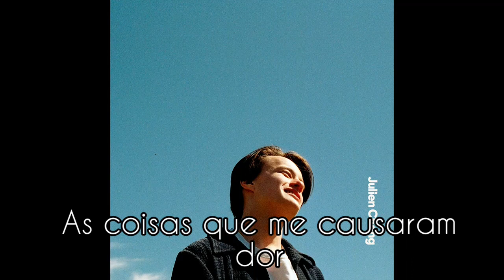Julien Chang - Deep Green - Legendado